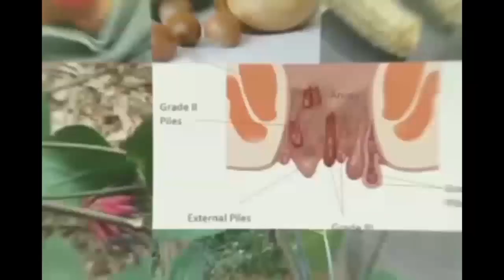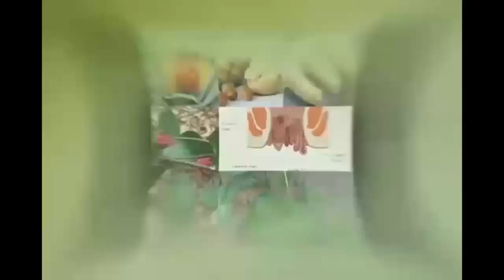Compètitíon in festival as Snà.ke🪱Spirit appears Live.